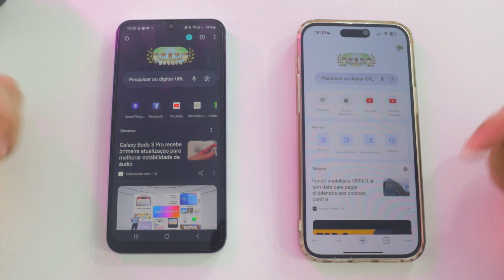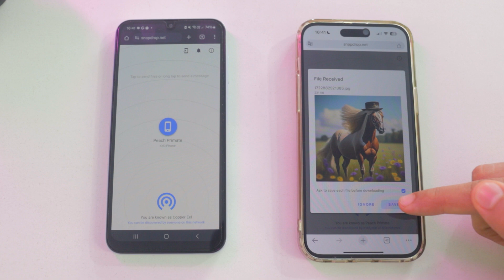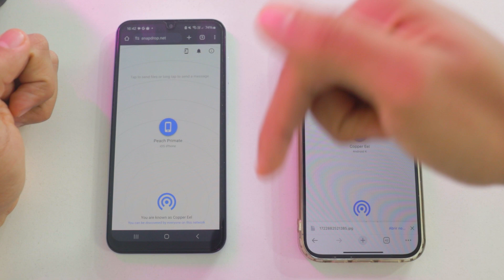Como TRANSFERIR ARQUIVOS entre IPHONE e ANDROID (grátis e sem baixar nada)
📁 Descubra como transferir arquivos entre iPhone e Android grátis e sem baixar nada! Veja como transferir arquivos entre Android e iPhone e utilize "airdrop" para facilitar a transferência.

Produtos que uso e recomendo que conheça:
⏩ LG 29WK600-W (meu monitor)

Fala galera! Tudo tranquilo? Gustavo Alves aqui trazendo mais um vídeo! 📁 Descubra como transferir arquivos entre iPhone e Android de forma gratuita e sem baixar nada! Neste vídeo, você aprenderá passo a passo como transferir arquivos entre Android e iPhone usando métodos simples e eficientes.

Veja também como utilizar o airdrop para enviar arquivos do iPhone para Android e airdrop do Android para iPhone. Mostraremos como transferir arquivos de iPhone para Android e de Android para iPhone com facilidade.

Além disso, aprenda como transferir arquivos do iPhone para o Android, como transferir contatos do Android para iPhone, e transferir dados Android para iPhone sem complicações. Não perca esta chance de otimizar suas transferências de arquivos do iPhone para Android e arquivos do Android para iPhone!